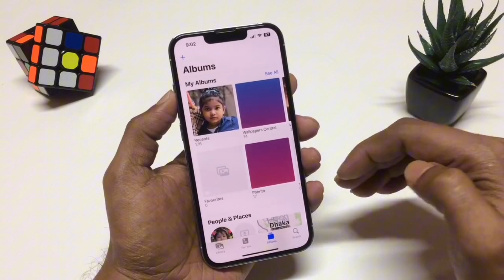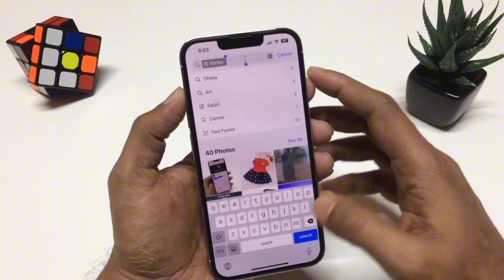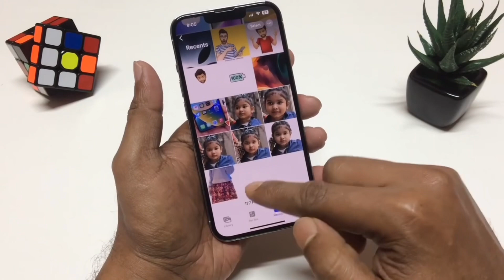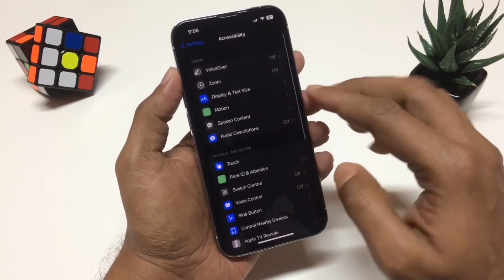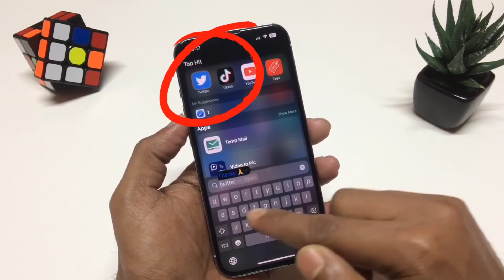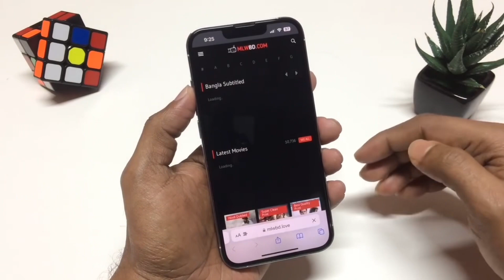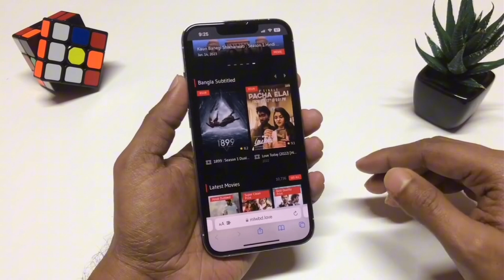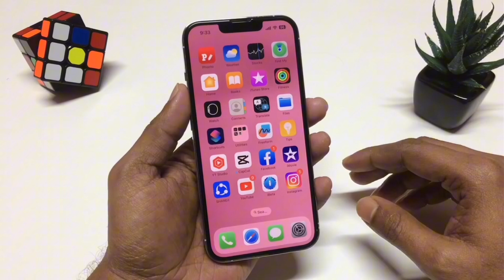সিক্রেট আইফোন টিপস এন্ড ট্রিক্স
আইফোনে শতশত ট্রিক্স রয়েছে যা জানা থাকলে অনেক কিছু সহজেই করা যায় কিন্তু এসব টিপস অনেকেই জানেন না। আজকের এই ভিডিওতে আইফোনের বেশি কিছু টিপস এন্ড ট্রিক্স শেয়ার করা হয়েছে যা জানা থাকলে আইফোনের প্রো ইউজার হয়ে যাবেন আপনি।

Let’s connect on my social platform.